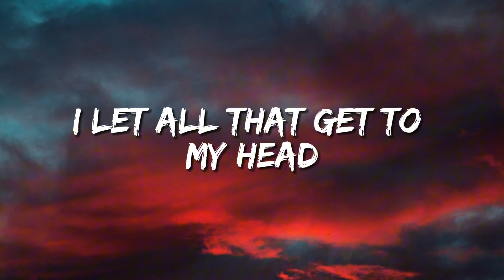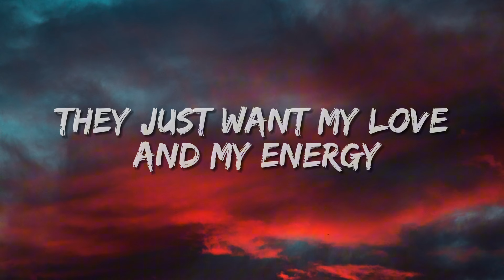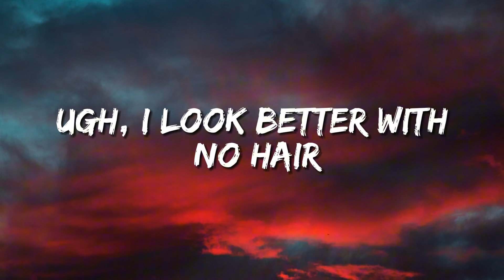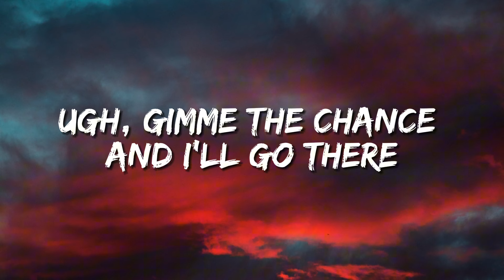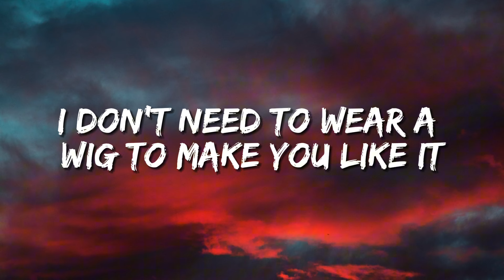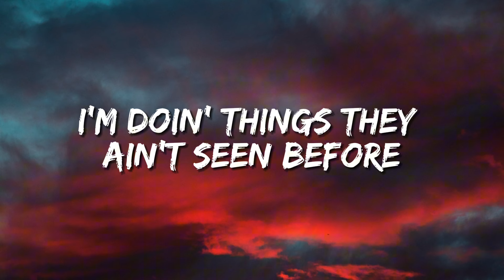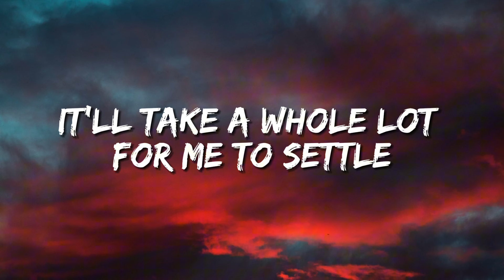Doja Cat - Paint The Town Red (Lyrics)